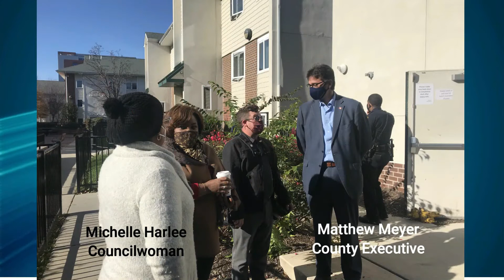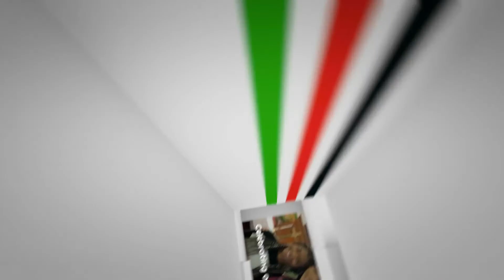12 13 20 Scott_Worship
Mrs. Julelah Wallace. Guest Psalmist
Pastor R.J. Chandler Sr.